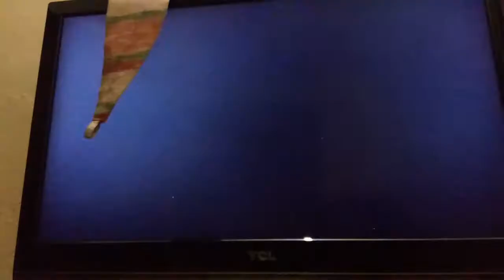Woman of steel episode 25